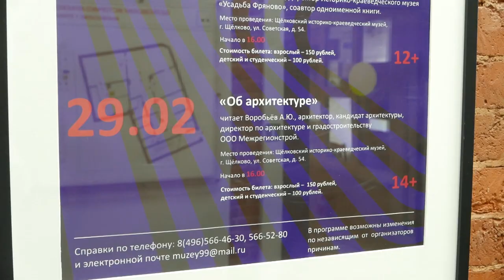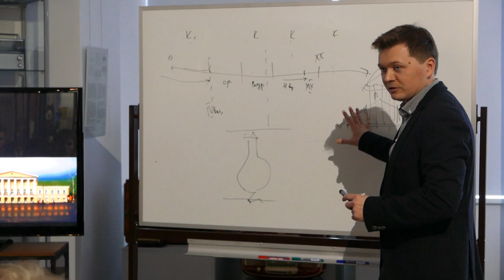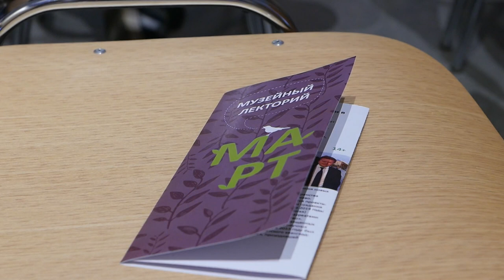Лекция архитектора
Об архитектуре. Лекция известного архитектора Алексея Воробьёва, посвящённая его профессии и любимому делу, прошла в Щёлковском историко-краеведческом музее. Открытый в этом году музейный лекторий также охватывает разделы истории авиации, родного края и щёлковских усадеб. И приглашает всех.